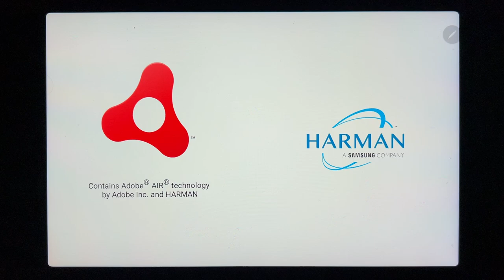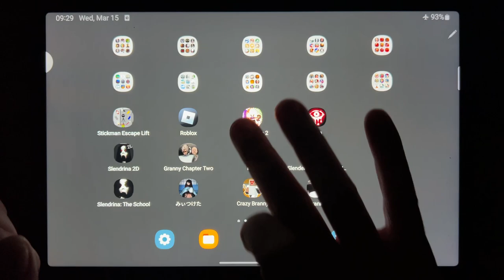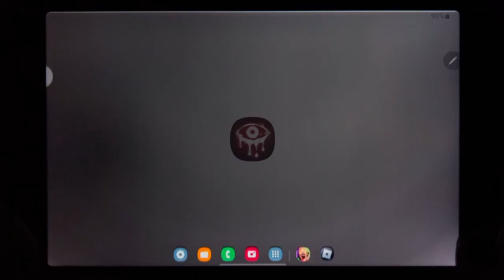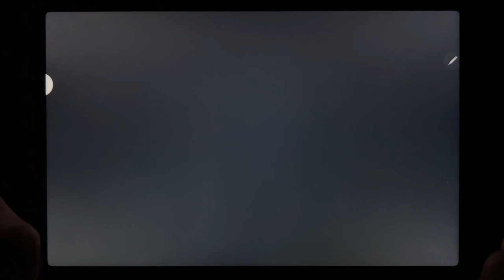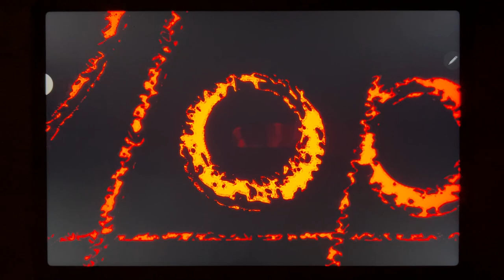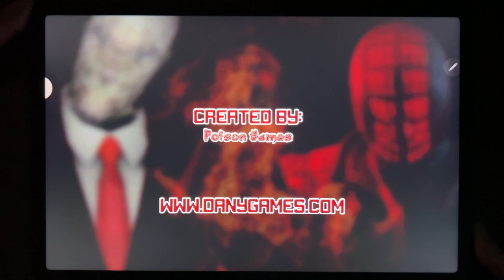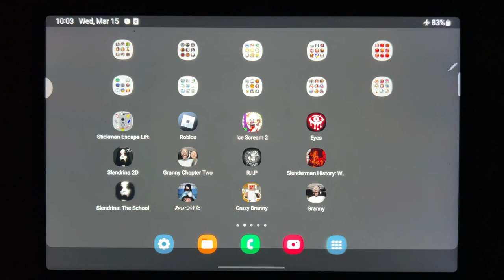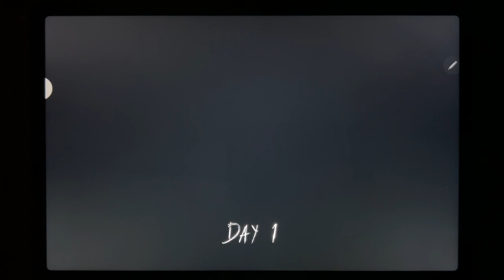Stickman Escape Lift, Roblox Parkour, Ice Scream 2, Eyes The Horror Game, Slendrina 2D.....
Stickman Escape Lift, Roblox Parkour, Ice Scream 2, Eyes The Horror Game, Slendrina 2D, Granny Chapter Two, R.I.P, Slenderman History, Slendrina The School, Found, Crazy Branny, Granny